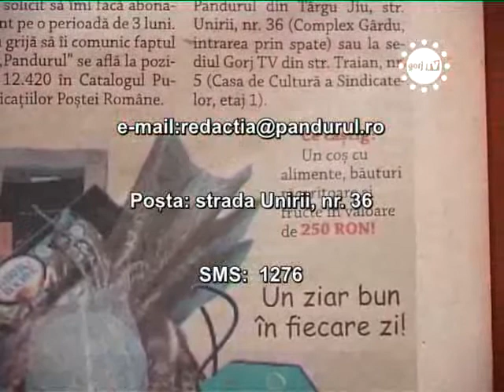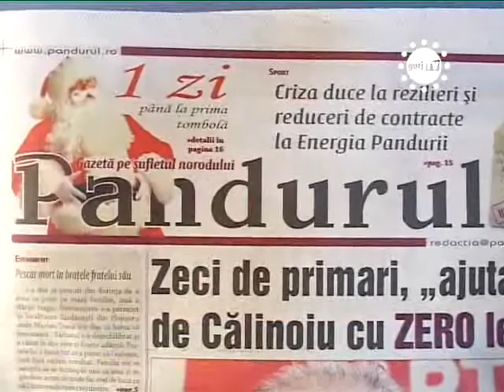STIRILE GORJTV PANDURUL TE PREMIAZA !